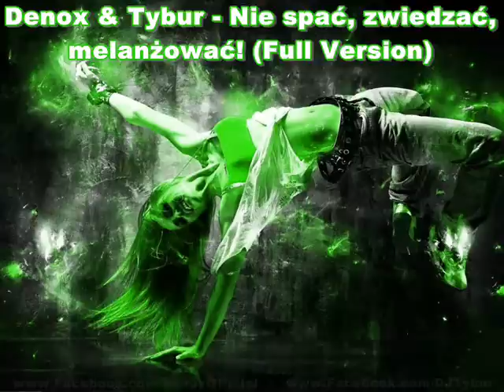Denox & Tybur - Nie spać, zwiedzać, melanżować! (Full Version)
Zapraszamy!